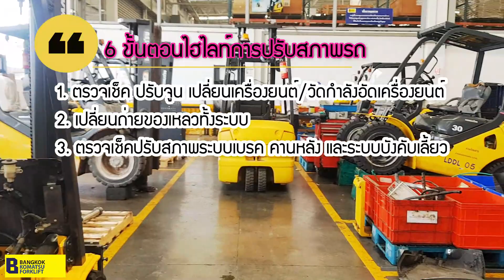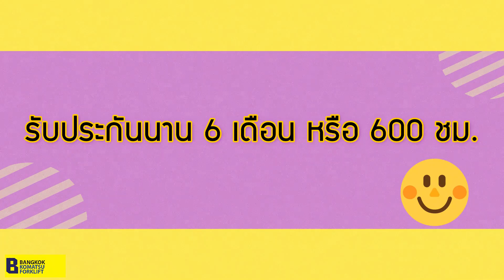EP. 2 Recondition Process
เราจะพามาชมกระบวนการ Recondition ของรถฟอร์คลิฟท์โคมัตสุ โดยการแปลงโฉมจากพระรองให้เป็นพระเอกที่คูลสุดๆไปเลยยย!!